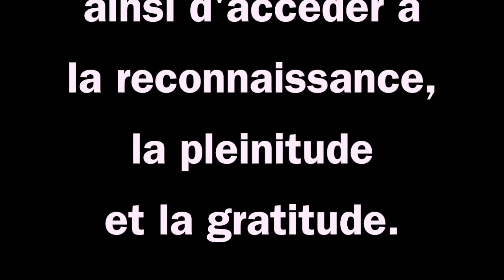Dépasser vos attentes et accéder a la reconnaissance et la gratitude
Extrait du stage : Kundalini Rising Février 2016
Mikel nous parle de nos attentes qui  occultes les cadeaux de la vie et nous empêche ainsi d'accéder à la reconnaissance, la plenitude et la gratitude.

Pour me S O U T E N I R sur T I P E E E ou Liberapay

Pourquoi être ordinaire alors que nous pouvons être et vivre une vie extraordinaire ?
Cette idée de vivre pleinement m’anime depuis toujours, elle me permet de faire de nombreuses expériences merveilleuses.
C’est au travers de ces expériences que je suis devenu un expert en épanouissement de vie et que j’ai développé une passion de partager des clefs existentielles pour :
* Être maître de sa vie
* Accomplir sa raison d’être
* Manifester son plein potentiel
* Oser l’extraordinaire.
Merci de regarder mes vidéos, j’espère que vous continuerez à suivre ces aventures sur ma chaîne.
N’hésitez pas à partager ce que vous apprenez. Lorsque l’on rayonne son bien être, on inspire ceux qu’on aime et leur offre d’avantage de chances à rayonner a leur tour.

Nous ne savons pas si nos rêves sont possibles ou non, alors agissons comme si tout était possible.

Avertissement légal : Les protocoles et conseils donnés dans mes vidéos ne sont pas du tout des recommandations d'ordre médical, vous les appliquez sous votre seule responsabilité. Si vous avez des problèmes d’ordre médical, consultez un médecin.